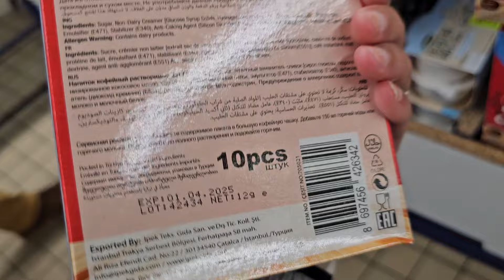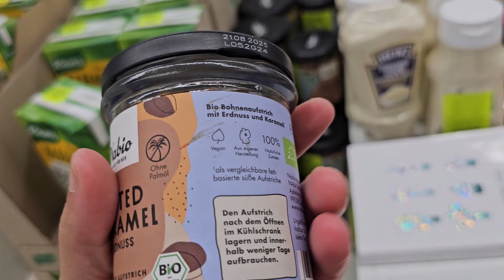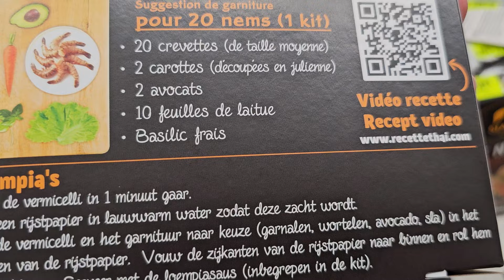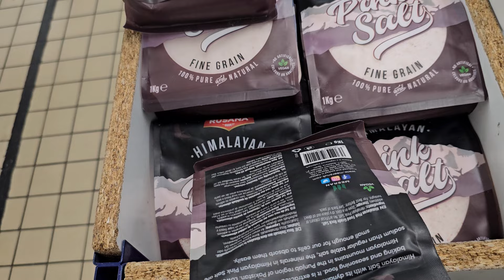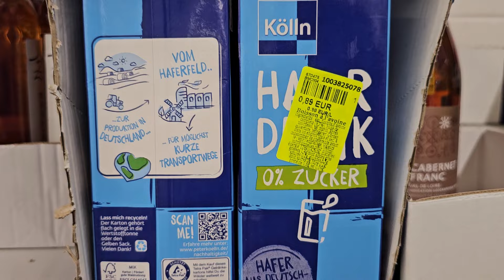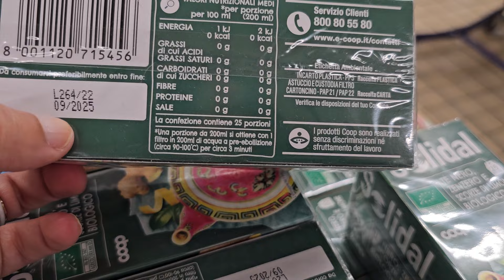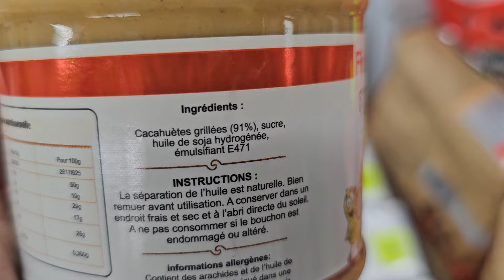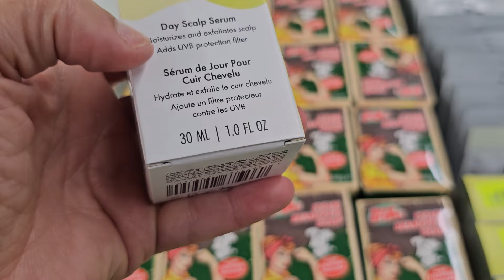NOZ ARRIVAGE COSMÉTIQUES ET ALIMENTATION 21 OCTOBRE 2024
Noz arrivage noz